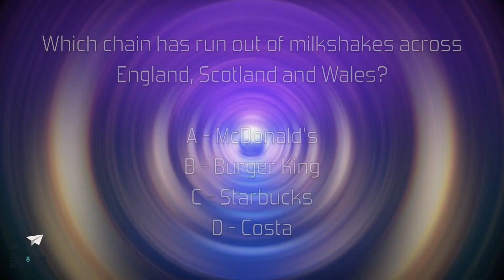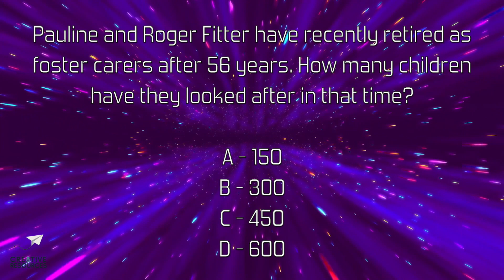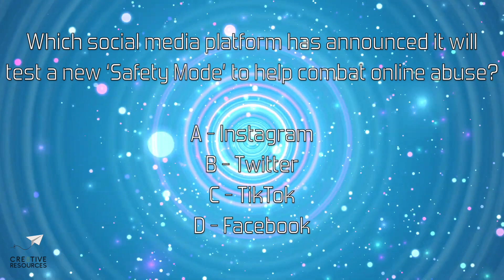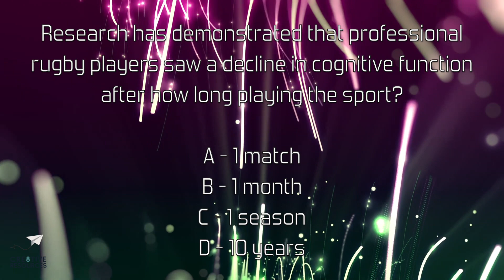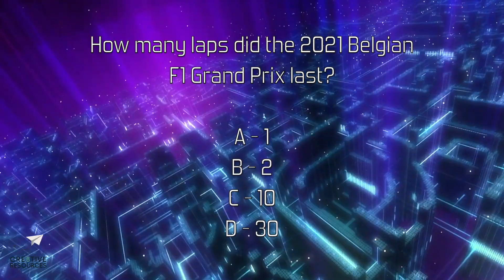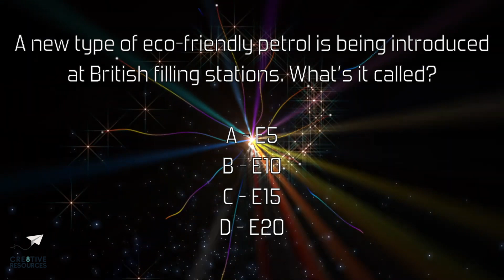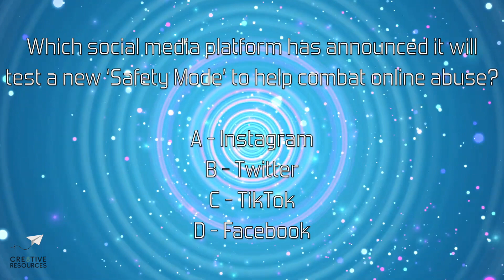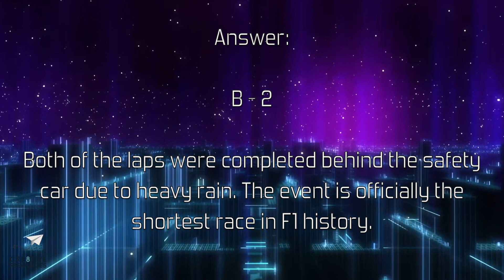10 Minute News Quiz 6th September 21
Weekly news quiz - 10 questions, 30 seconds each, answers provided too with additional context/information. Great for form/tutor time at school - source articles linked below. Produced in the UK so leans towards UK news. Contains flashing images, colours and patterns.

Thew weekly news quiz is part of the Cre8tive Resources Tutor Time Package

0:00 Intro
0:25 Q1
1:03 Q2
1:40 Q3
2:17 Q4
2:54 Q5
3:30 Q6
4:07 Q7
4:44 Q8
5:21 Q9
5:58 Q10
6:34 Answers